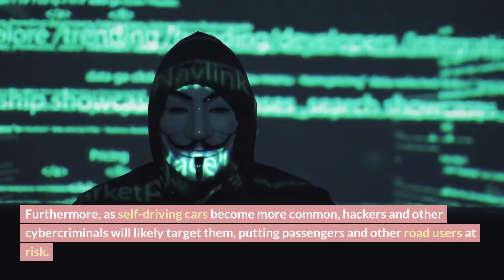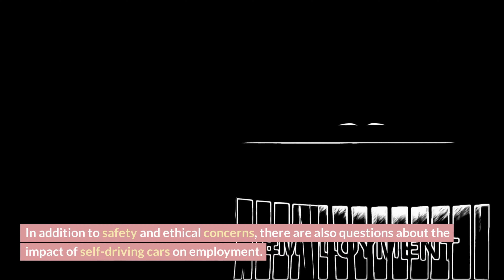The SCARY TRUTH Behind Self-Driving Cars!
In this video, we're uncovering the SCARY TRUTH behind self-driving cars. We're talking about the DARK SIDE of AI, which is how it can be used to manipulate and control us.

As we become more plugged into the internet and our digital lives, we need to be aware of the dangers of AI. In this video, we're discussing the SCARY TRUTH behind self-driving cars and how they could be used to control and manipulate us. Be sure to watch to the end to find out what you can do to protect yourself from this technology's dangers!
The SCARY TRUTH Behind Self-Driving Cars - Uncovering AI's DARK SIDE!

aifyit
aify it
driverless car
AI safety
Self-driving cars
Autonomous vehicles
Artificial intelligence
Trust in technology
Ethics of AI
Machine learning
Risks of self-driving cars
Autonomous driving
Driverless cars
Cybersecurity
Safety concerns
Technological progress
Road safety
Human error
Potential dangers
AI and society
Regulations for self-driving cars
self-driving cars
AI in transportation
autonomous vehicles
technology and safety
dangers of self-driving cars
ethics of self-driving cars
artificial intelligence and cars
autonomous driving risks
self-driving car accidents
self-driving car safety concerns
self-driving car technology
autonomous vehicle safety
autonomous car accidents
self-driving car risks
artificial intelligence safety